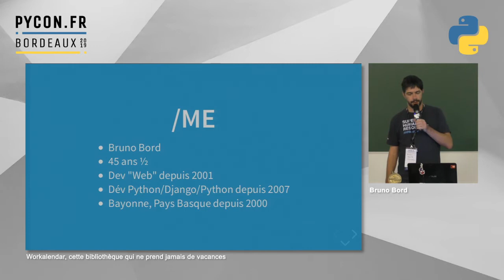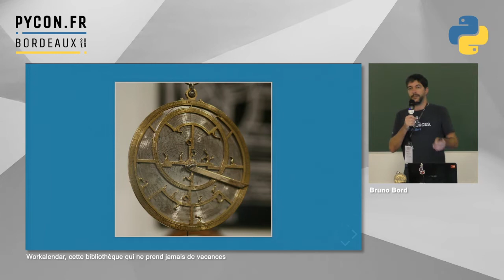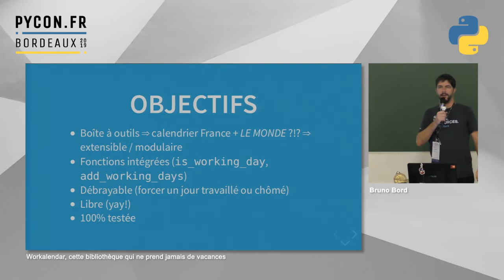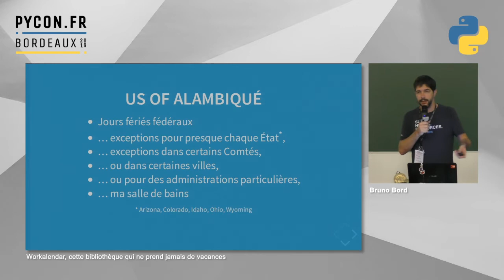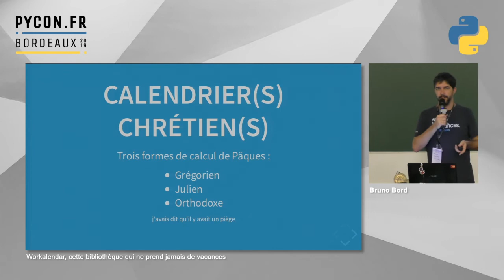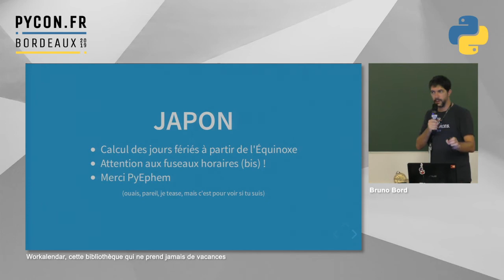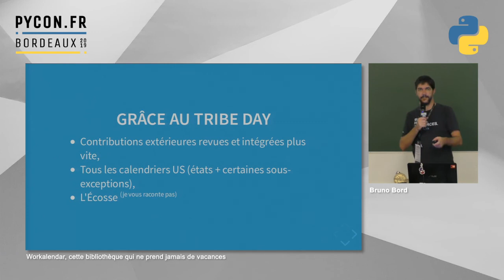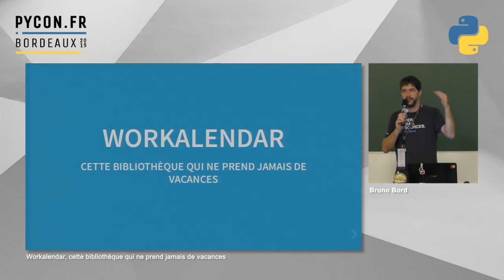PyConFR 2019 - Workalendar, cette bibliothèque qui ne prend jamais de vacances - Bruno Bord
La réponse à la question "combien y a-t-il de jours ouvrés entre le 16 avril et le 3 mai ?" peut paraître simple ... Mais on se rend vite compte qu'il faut préciser un peu ...

De quelle année ? Mais aussi et surtout : dans quel pays ?

Parce que toutes les nations du monde n'offrent pas les mêmes jours fériés ou chômés à leur population, parce que même au sein d'un même pays on peut avoir plusieurs calendriers et parce que la vie serait trop rasoir sans cas particuliers, il a fallu essayer de trouver une réponse logicielle à la question initiale.

Workalendar est une bibliothèque Python, développée pour la société PeopleDoc en tant que logiciel libre (licence MIT, 50+ contributeurs). Elle compte plus de 230 calendriers du monde entier, capables de calculer les jours fériés d'une soixantaine de pays ... autant que possible.

Cette conférence présentera un tour d'horizon de la bibliothèque et ces usages, et vous en apprendrez sûrement sur le Jour de la Réconciliation en Afrique du Sud, le Premier Jour de l'Été islandais ... et le calendrier de la Mongolie !